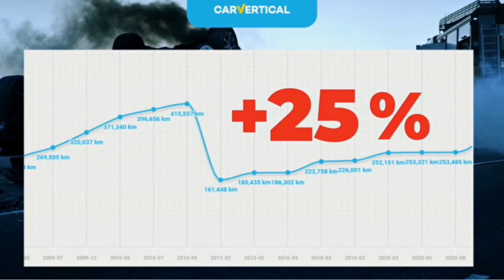Alik to Auto Właśnie Sprzedał.Spózniamy sie o 3 minuty !! Ponad 900 Aut na Tym Dużym Placu pod Lasem